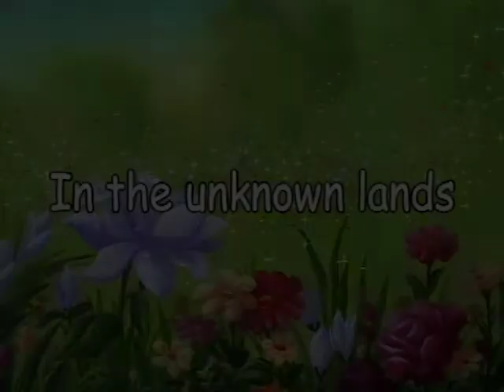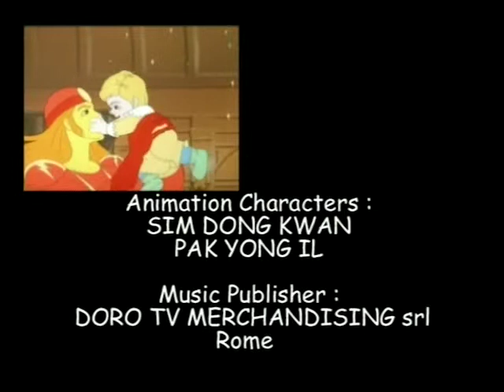IN THE UNKNOWN LANDS - The legend of Sleeping Beauty, ep. 6 - EN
In celebration of the birth of Princess Kindra, five knights enter the royal court. Among them are Fire Knight, Water Knight, Air Knight and Earth Knight — each of them clad in armour made up by the very elemento they represent. Suddenly, Countess Maya appears. “Silence, or I shall put out your light forever!”, she exclaims. With that, she puts a terribile curse on Princess Kindra so that when she reaches her sixteenth year, she accidentally pricks herself with a spindle and falls into an eternal slumber — along with the entire kingdom!